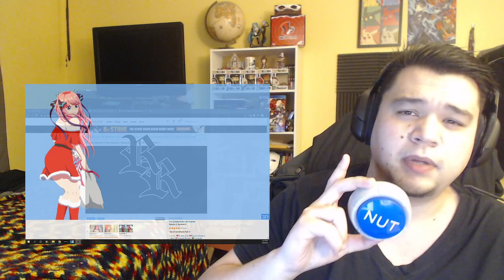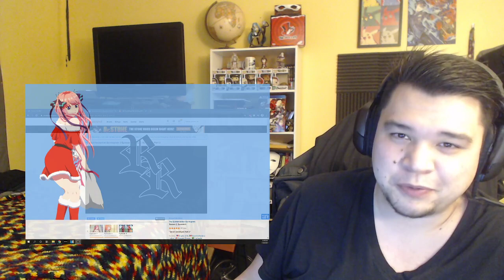5-toubun no Hanayome ∬ Season 2 Episode 4 Reaction! NINO GANG, RISE UP!!!!